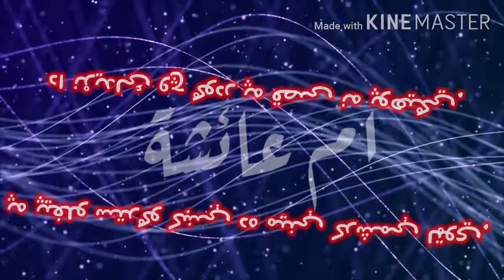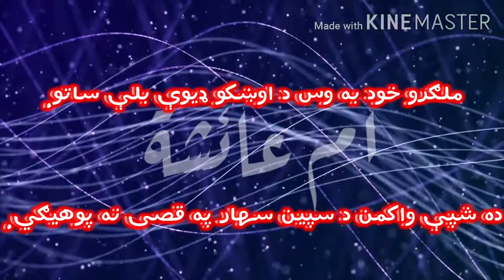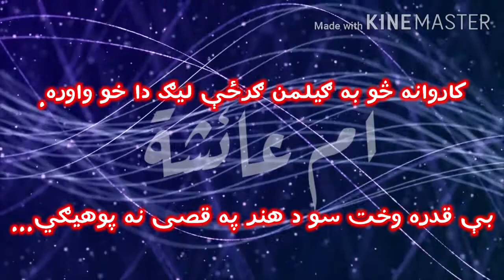pashto beautiful tarana Akhtar ²⁰²⁰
ده مینې زړه او ورک دلبر په قصی نه پوهیګي.
رانه خندا غواړي اختر په قصی نه پوهیګي.

په پیغلو سترګو کښې ده مینې کرشمې لټوي.
دا نړیدلئ وچ ګودر په قصی نه پوهیګي.

غواړی چه مست شي په شرابو باندې ولمبیګي.
خو لیونئ ده مساغر په قصی نه پوهیګي.

ملګرو خود به وس د اوښکو ډیوې بلې ساتو.
ده شپې واکمن د سپین سهار په قصی نه پوهیګي.

چه مې کچکول کړې ورته ستګې مسکئ ولې نشو.
ښکولئ مغرور ده قلندر په قصی نه پوهیګي.

کاروانه څو به ګیلمن ګرځې لیګ دا خو واوره.
بې قدره وخت سو د هنر په قصی نه پوهیګي...